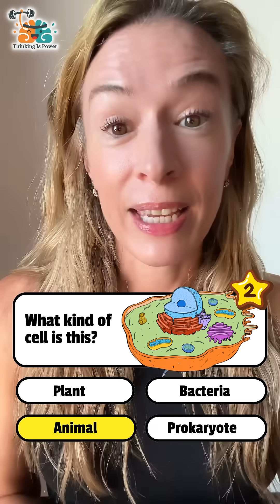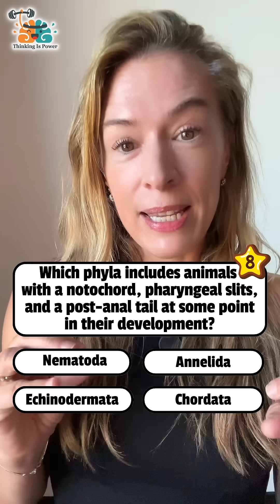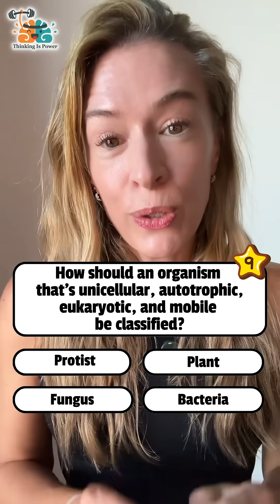Can you pass a basic biology quiz?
Are you a science student? Biology lover? Or just curious and love to learn? This introductory quiz features 10 engaging questions designed to test your understanding of fundamental biology concepts. Can you get 10/10? Dive in and see if you've got the basics down!